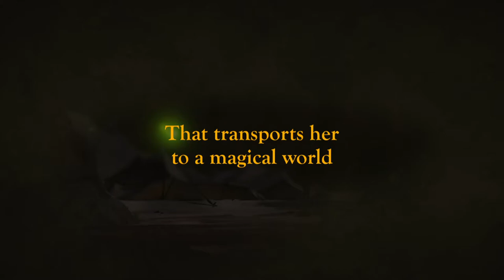Lamya's Poem - Official Trailer (2023) Mena Massoud, Millie Davis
Lamya's Poem is an inspiring and timely tale about a 12-year-old Syrian refugee girl named Lamya. When she flees the violence of her country, she is given a book of poetry by the famous 13th-century Poet, Rumi. As the perils of her journey mount, the book becomes a magical gateway where she meets Rumi when he was a boy and also a refugee fleeing the violence of his time. In a shared dreamworld, they battle the monsters that follow them from their real-world situations, and Lamya must help young Rumi find his calling and write the poem that 800 years later will save her life.